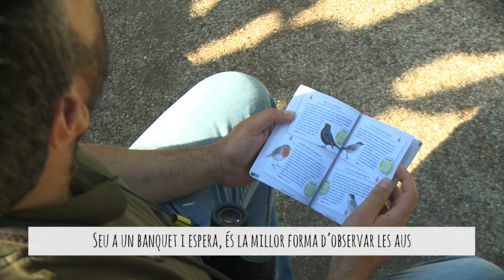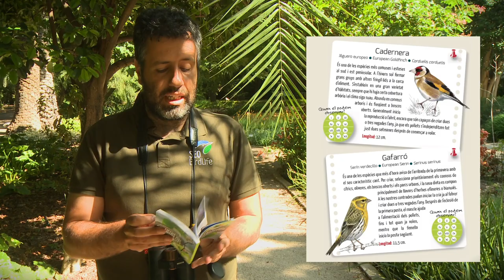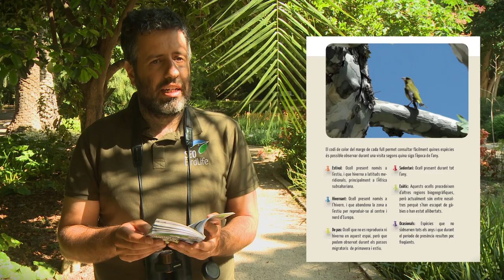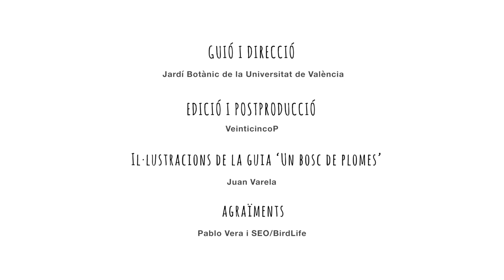'UN BOSC DE PLOMES'. LA GUIA D'AUS DEL BOTÀNIC (Vídeo en valencià)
Et presentem 'Un bosc de plomes', la guia d'aus del Botànic editada amb la col·laboració de SEO/BirdLife. Amb aquesta guia fàcil que inclou les 79 espècies que podem observar al Botànic, coneixeràs les aus del nostre jardí i de la ciutat, i un munt de curiositats sobre elles.